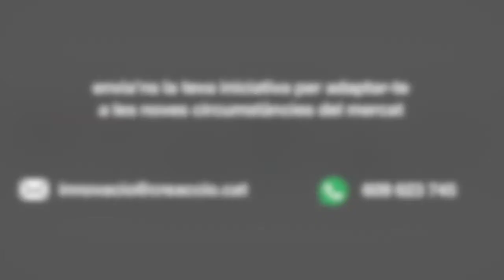Centre Psicologia de Vic_ Innovació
Aquest projecte està cofinançat pel Fons Europeu de Desenvolupament Regional de la Unió Europea.
Generalitat de Catalunya, Unió Europea Fons Europeu de Desenvolupament Regional i amb el suport de Diputació de Barcelona